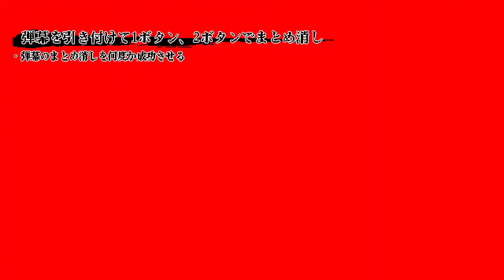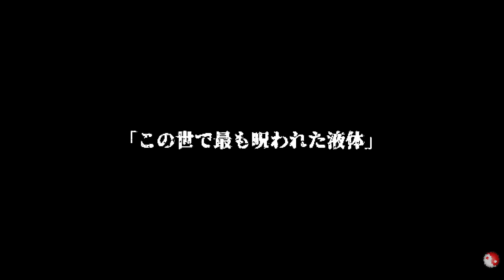Touhou 17.5 - Gouyoku Ibun - Reimu Run (NORMAL)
From my twitch stream